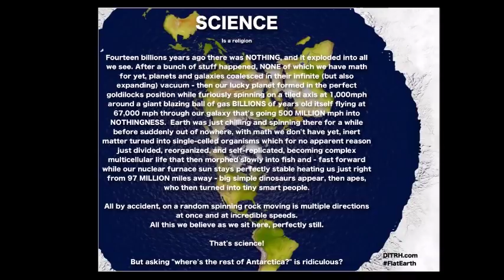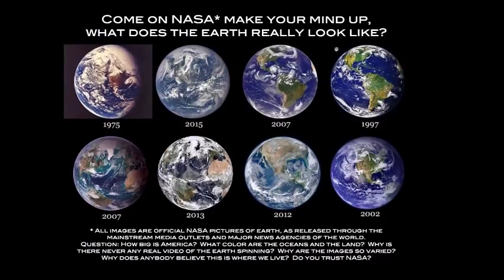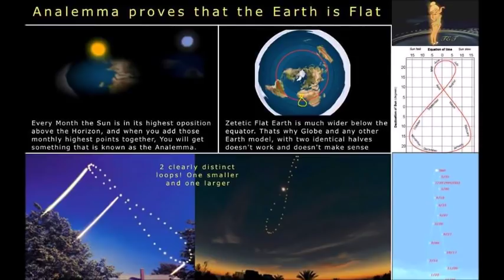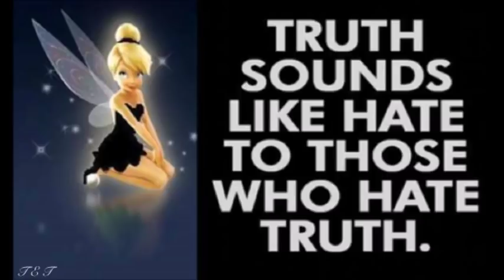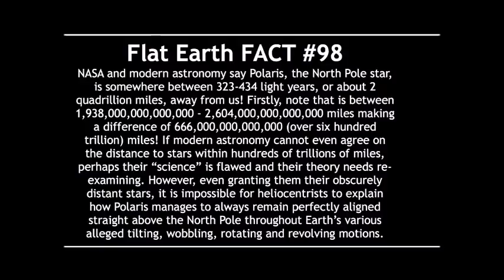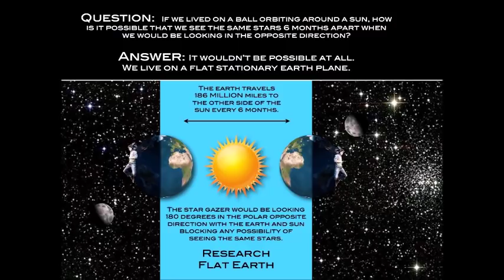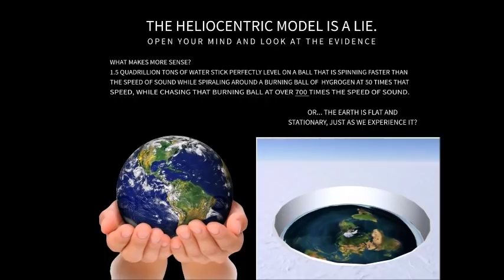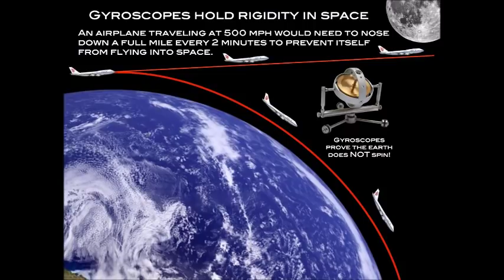Flat Earth Clues Interview 133 - Radio X with Russell Brand - Mark Sargent ✅